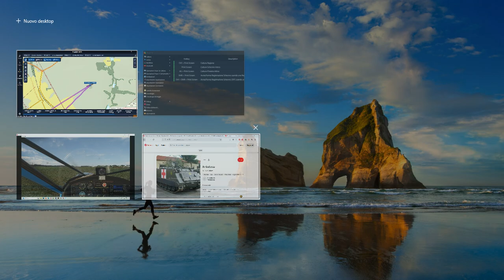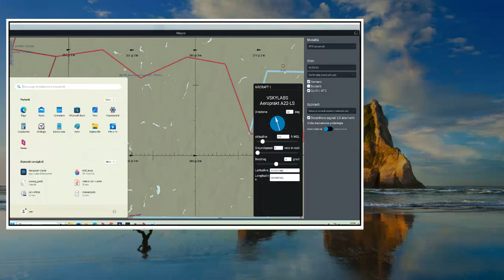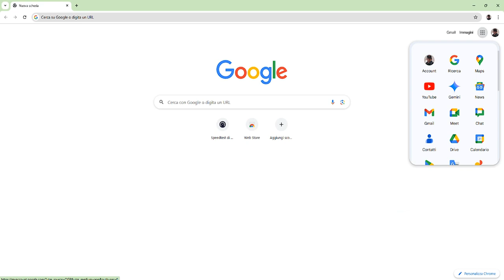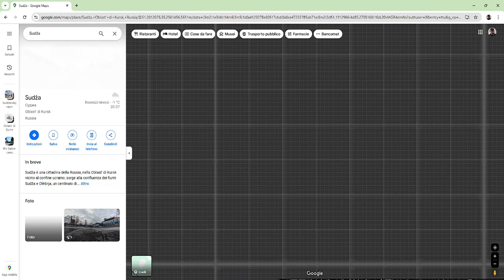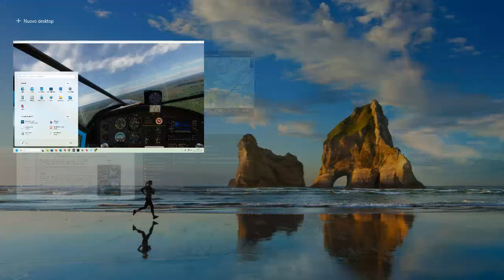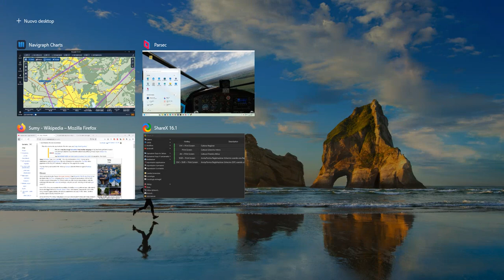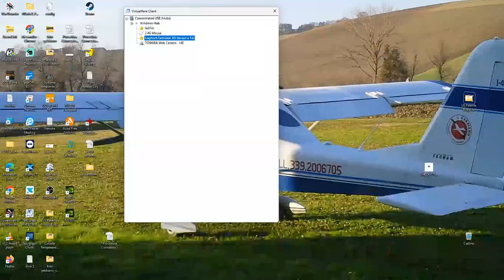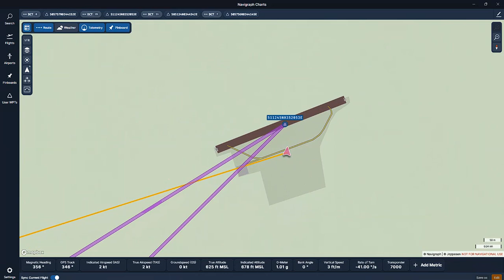VFR Estremo Aeroprakt A-22 From Hrytsenkove Airfield to Sudzha Airfield during WAR !!!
A connection flight during Ukraine war !